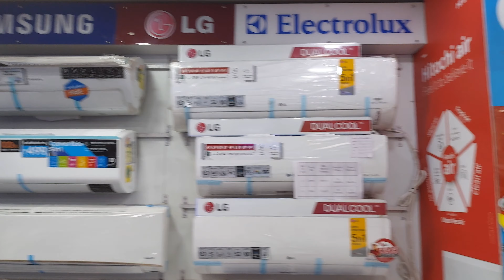Bengali Vlog # Ei Gorome Ajke Sobai Kosto Pelam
Bengali Vlog # Ei Gorome Ajke Sobai Kosto Pelam  @Poulami Eating Show ​